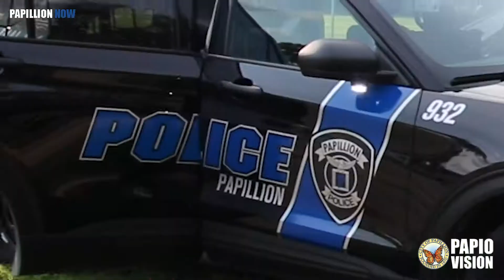Papillion Now - National Night Out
The city's police department held the annual National Night Out event on the annual first Tuesday of August.
The event was cancelled last year due to COVID. This year it was moved to City Park.